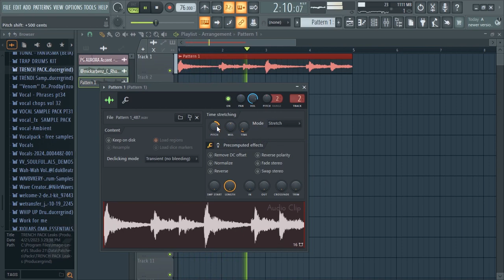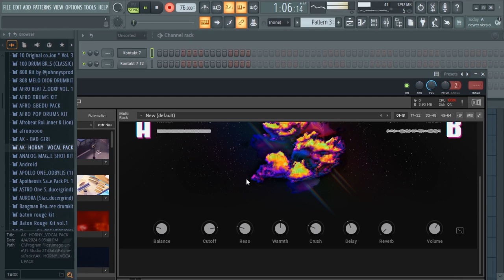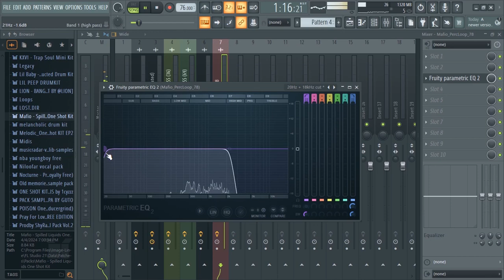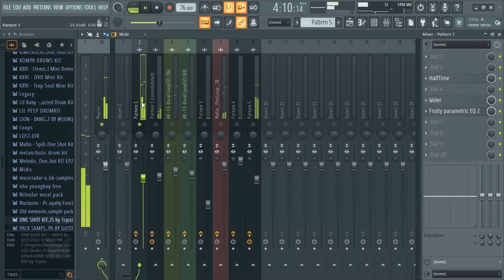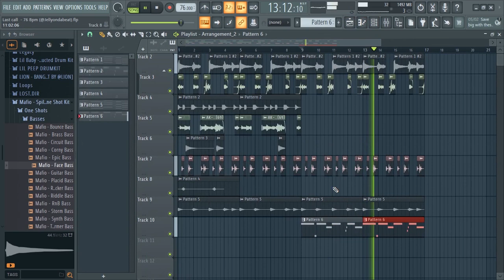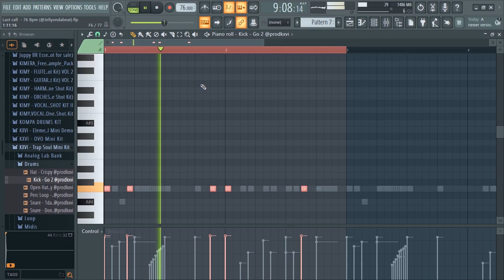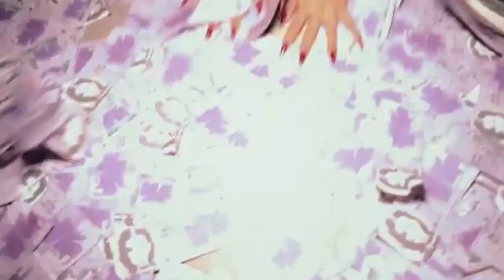Making The Perfect vintage RNB beat for brent faiyaz | Fl studio tutorial